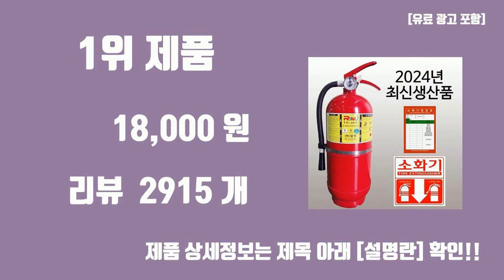소화기 탑10 인기순위, 판매가격, 리뷰, 후기 추천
신박한 트랜드 소화기 탑10 인기순위, 판매가격, 리뷰, 후기 추천

1위. 2024 최신 단골소방 한국소방 ABC 분말소화기 3.3KG 에스제이컴퍼니, 1개, 3300g [18,000원]

2위. 국가검정품 분말소화기 세트, 1세트, 3300g [21,900원]

3위. 태양소방 3.3kg ABC 분말소화기, 1개 [18,590원]

4위. 화염파이터 고성능 분말소화기 소화기 3.3kg+받침대+점검표+위치표시스티커, 고성능 3.3kg 축압식 소화기 1개+받침대 1개, 1개, 3.3kg [19,400원]

5위. 단골소방 한국소방 ABC 분말소화기 3.3KG, 1개 [18,400원]

6위. 소화기 3.3kg 가정용소화기 분말소화기 업소용, 1개 [18,000원]

7위. 한국소방산업기술원 K급 소화기 3L + 스티커, 1세트 [51,400원]

8위. 세이프라이프 Z33 ABC분말소화기 3.3kg 화이트, 1개 [35,000원]

9위. 3.3kg ABC 분말소화기 사은품 증정 (일반받침대 점검표 위치표지스티커), 1개, 혼합색상 [19,400원]

10위. 보급형 3.3kg ABC분말소화기 수입산 업소 사무실 가정용 ESG소화기, 1개, 4.97kg [18,000원]